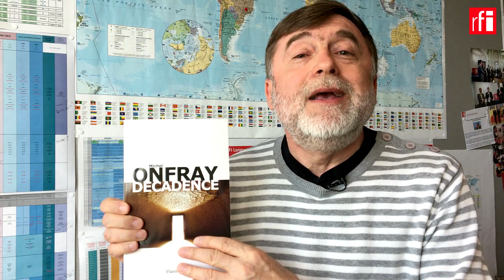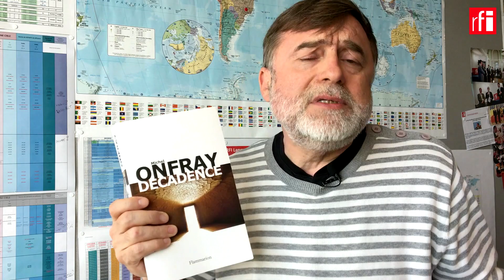Dialog cu Matei Vișniec: O stafie bântuie prin Europa: populismul totalitar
Fie că e de stânga, fie că e de dreapta, populismul apere în ochii multor analişti ca un pericol major pentru democraţie. Iar în Franţa, marele coşmar care s-ar putea profila la orizont, în contextul prezidenţialelor din aprilie/mai, este o înfruntare în turul al doilea între Marine Le Pen şi Jean-Luc Mélenchon.
O întreagă familie de gânditori "declinişti" au în prezent argumente pentru a devenit şi mai pesimişti, deşi, poate, democraţia occidentală nu şi-a spus încă ultimul cuvânt…